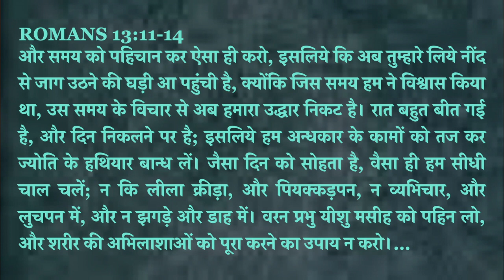Samay ko pahachan kar... (Hindi Song)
Romans 13:11-14 ...And do this, understanding the present time: The hour has already come for you to wake up from your slumber, because our salvation is nearer now than when we first believed. The night is nearly over; the day is almost here. So let us put aside the deeds of darkness and put on the armor of light. Let us behave decently, as in the daytime, not in carousing and drunkenness, not in sexual immorality and debauchery, not in dissension and jealousy. Rather, clothe yourselves with the Lord Jesus Christ, and do not think about how to gratify the desires of the flesh.
Dr. Shekhar Nand